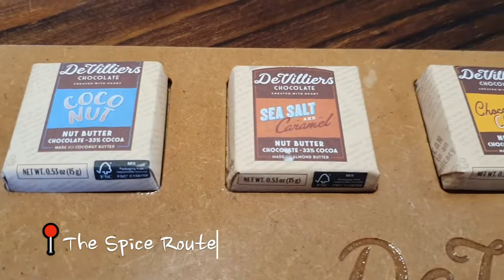I Went To Cape Town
I went to Cape Town over the holiday but I also don't know how to vlog so this is the best I could do lol.

At least it's pretty.